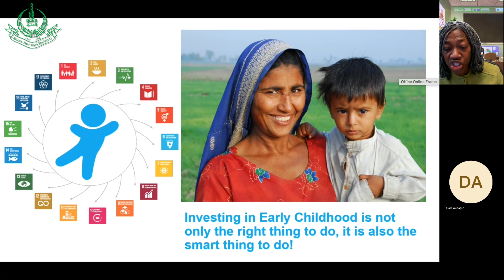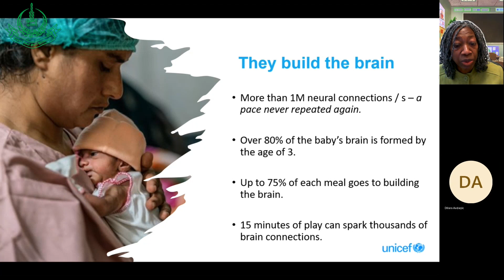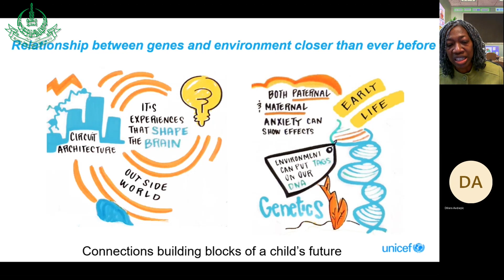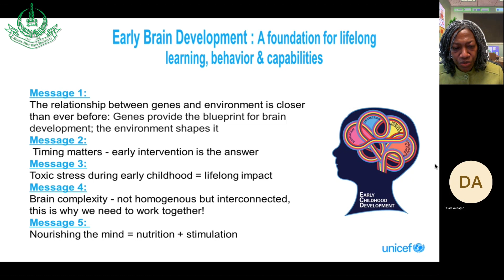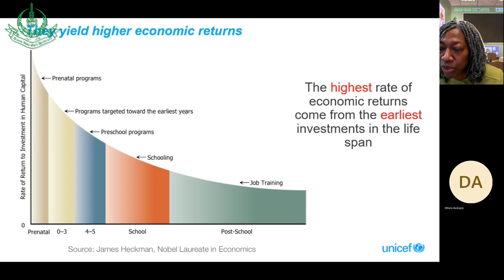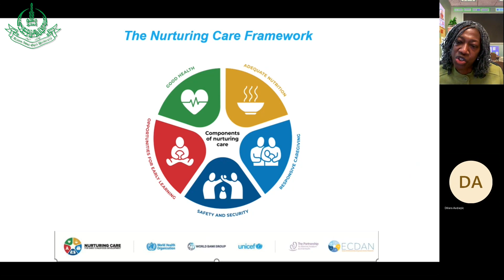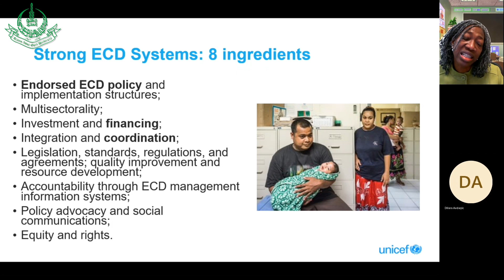4th international Conference on ECD | Day 02 | Erinna C Dia | AIOU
Conference: 4th International Conference on ECD (day-02)
Conference date: 22 - 23 February, 2023
Speaker: Erinna C Dia
hosted by: AIOU
Covered by: Pervaiz Hanif, IET, AIOU
Presentation: Institute of Educational Technology